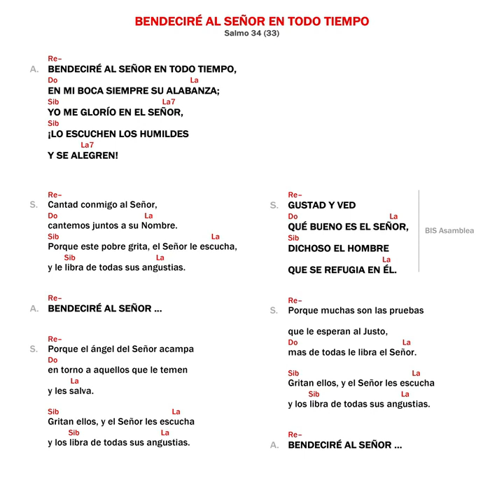BENDECIRÉ AL SEÑOR EN TODO TIEMPO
Bendeciré al Señor en todo tiempo. Salmo 34 (33).